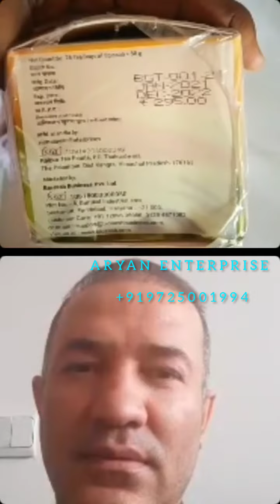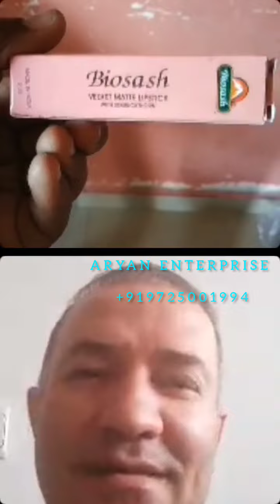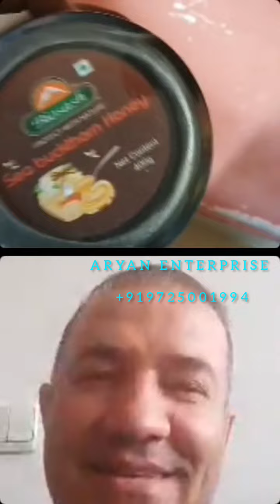Sea buckthorn products..... use in other countries.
sea buckthorn products use many other countries. now talking with our leader abd iranian man..

if you need to be our products and products query.